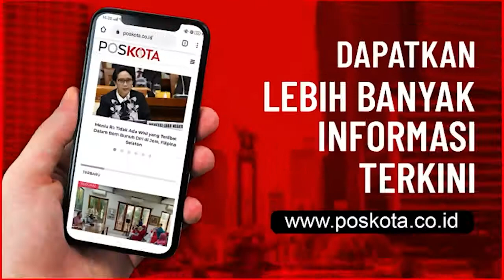PERNAK PERNIK IMLEK MULAI RAMAI DISERBU PEMBELI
JAKARTA, POSKOTA.CO.ID - Deretan pedagang pernak-pernik Imlek di kawasan Jalan Pancoran, Glodok, Taman Sari, Jakarta Barat sudah mulai ramai dikunjungi pembeli menjelang perayaan tahun baru China tersebut. Suasana yang didominasi warna merah dan emas terasa menyala disepanjang jalan tersebut.

Para pedagang musiman ini sudah mulai berjualan sejak awal Januari. Tahun Baru China yang juga dikenal sebagai Imlek akan dirayakan pada Jumat 12 Februari 2021 mendatang.

Saat Poskota mendatangi lokasi penjual pernak-pernik Imlek yang sudah kesohor di Jakarta, kawasan tersebut pada Senin (25/1/2021) pagi cukup padat. Arus lalu lintas di jalan tersebut cukup tersendat karena sebagian badan jalan digunakan oleh pedagang pernak-pernik Imlek musiman dan banyaknya pejalan kaki yang membeli atau sekadar mampir ke lapak musiman yang digelar di sana.